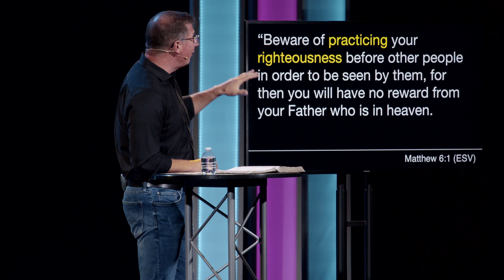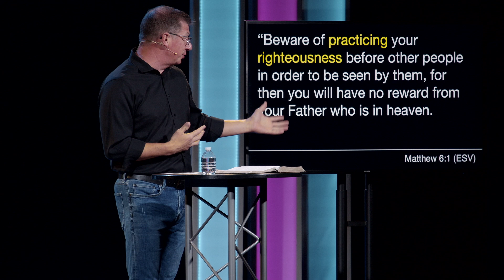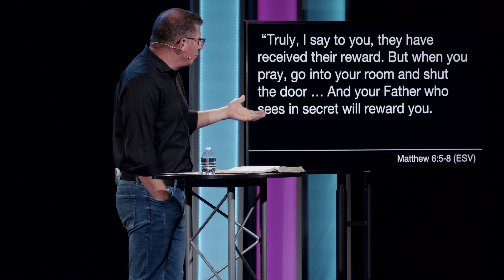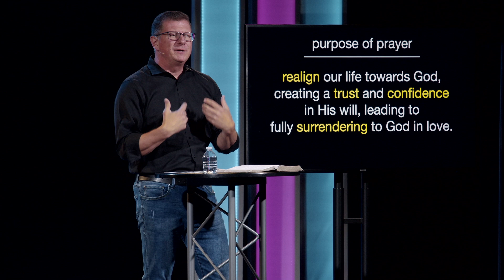Hallowed Be Your Name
Let Us Pray | Part 2:

In our new series, "Let Us Pray," Senior Pastor Brian Hammond focuses on the first portion of the Lord's prayer and details what it means to acknowledge God's holiness.